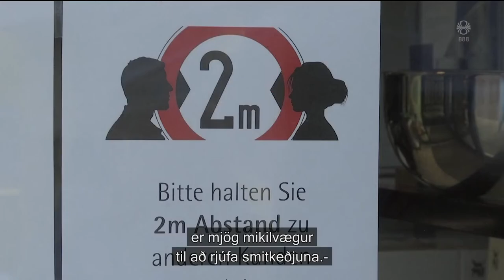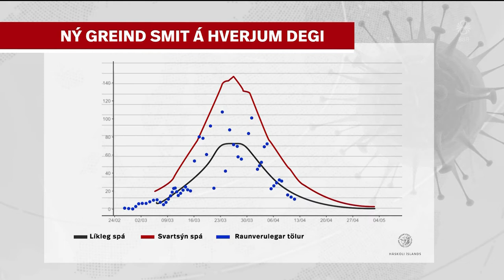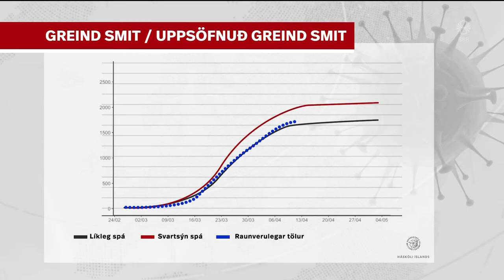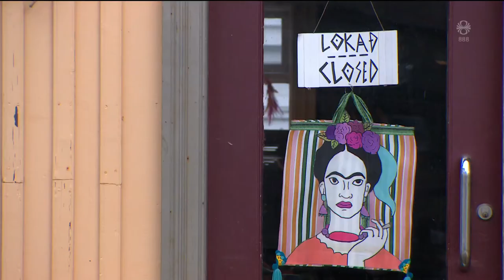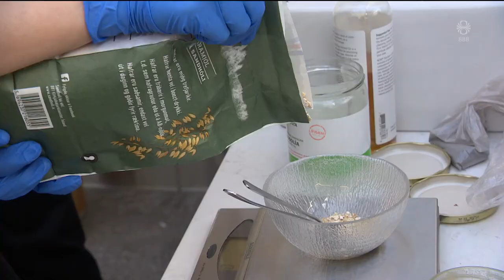Fréttir - 14. apr 2020